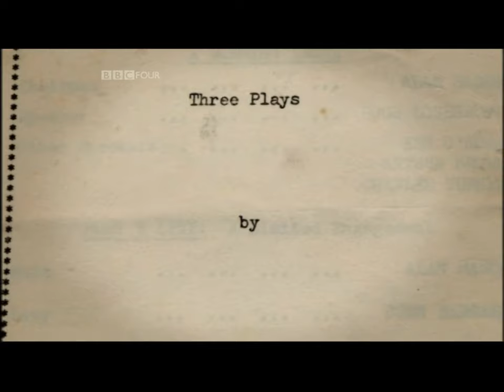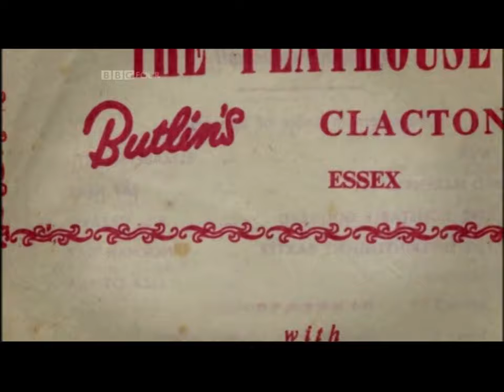Mark Lawson in conversation with Liz Smith MBE (Part l)